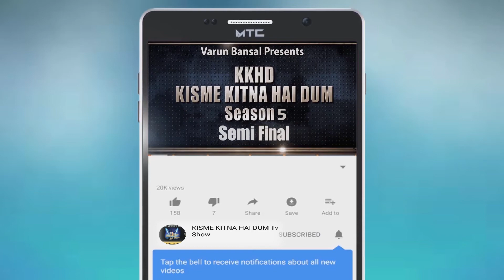SONAL | KISME KITNA HAI DUM | KKHD | TV SHOW | SEASON -5 | SEMI FINALE | LATEST VIDEO